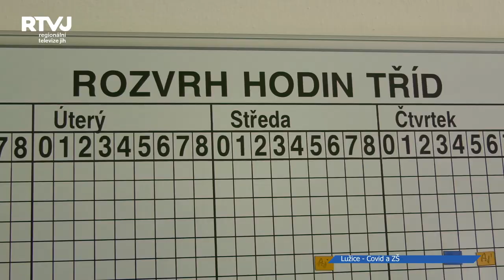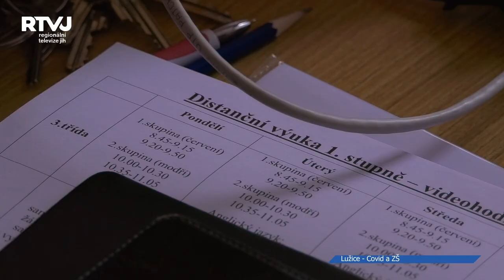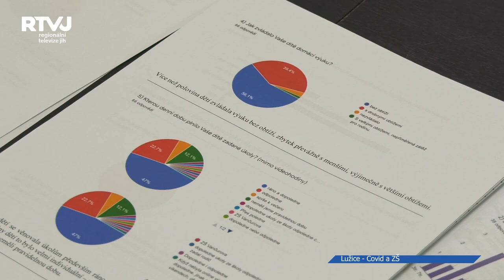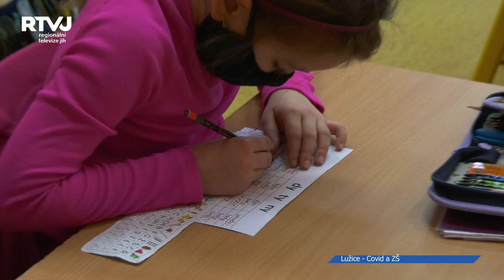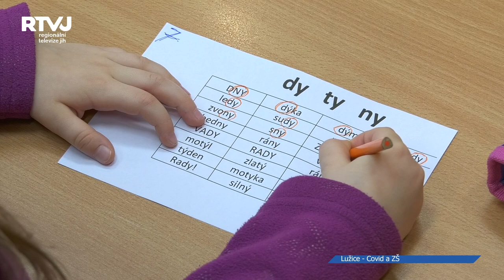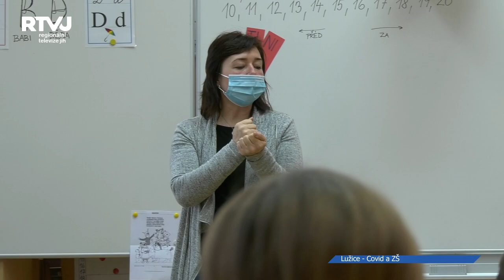Školy a koronavirus: ZŠ Lužice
Ztichlé budovy škol, ve kterých se jen sem tam ozve dětský hlas z prvních a druhých tříd, ostatní žáci ve svých domovech na distanční výuce, to je současná situace v našich školách. Nejinak tomu je i na Základní škole v Lužicích, jak na dobu, kdy byla plná škola žáků vzpomíná ředitel Vít Hubačka?